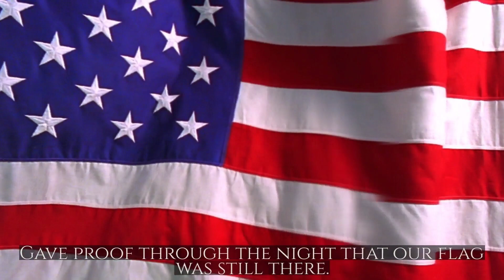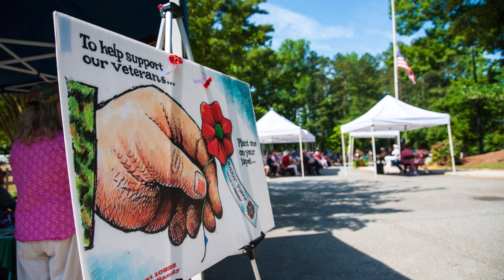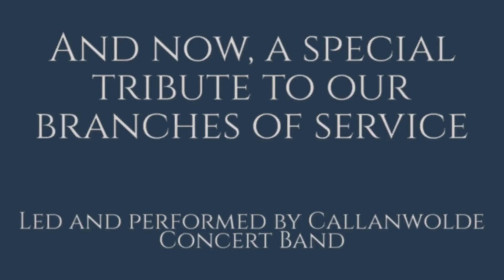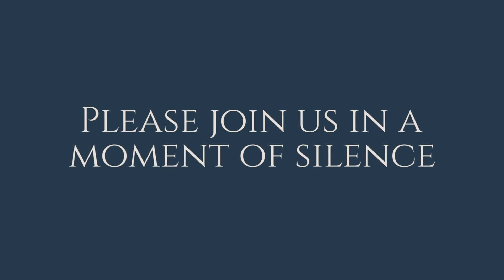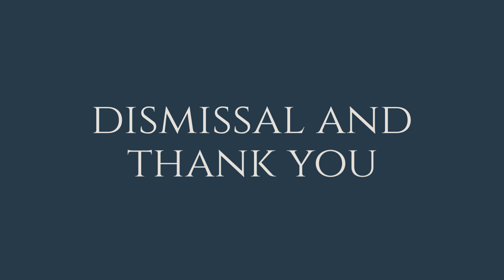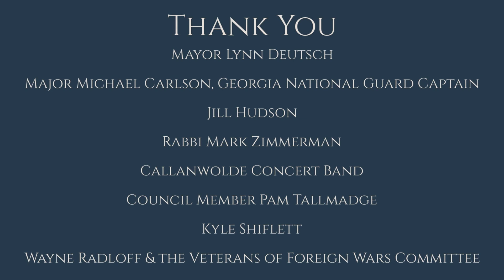Dunwoody Veterans Day Virtual Tribute 2020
Please join us in honoring all who have served and are serving with this virtual tribute, presented by Dunwoody Parks and Recreation. Thank you for your service.